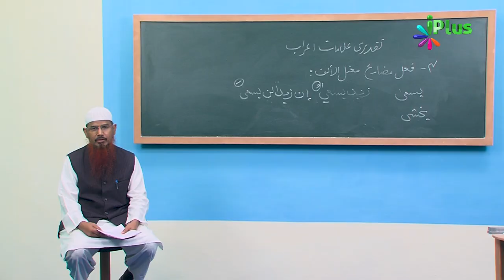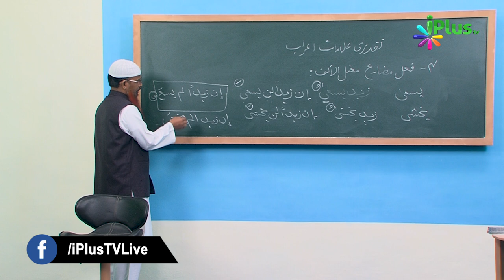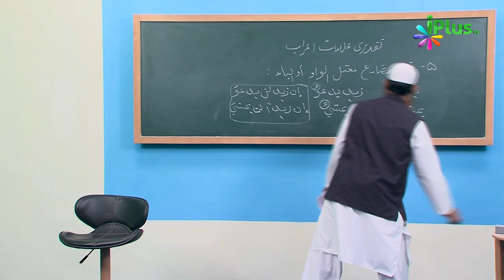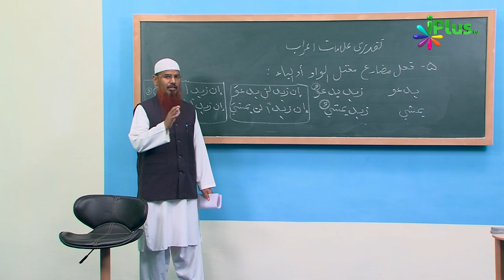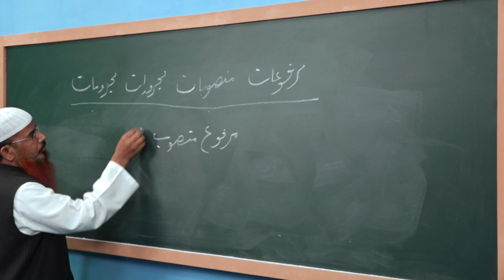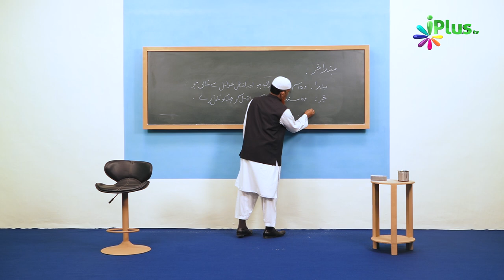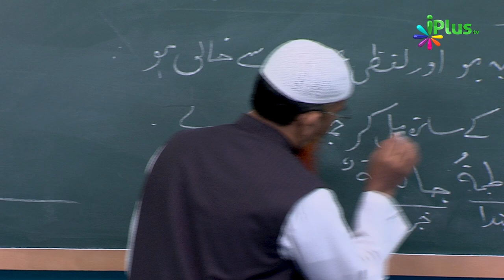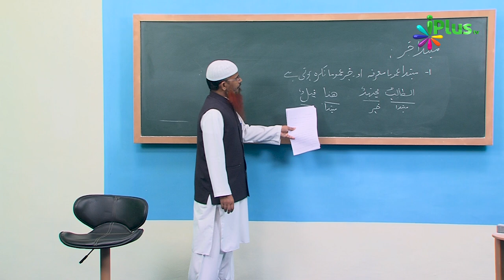Arabic Grammar Episode 17 | Shaikh Abdul Bar Madani | iPlus TV